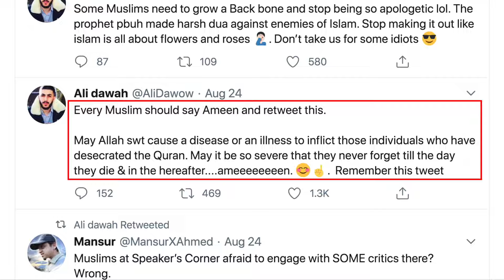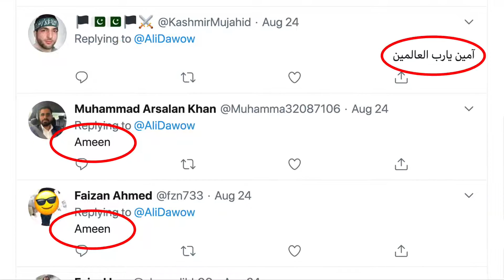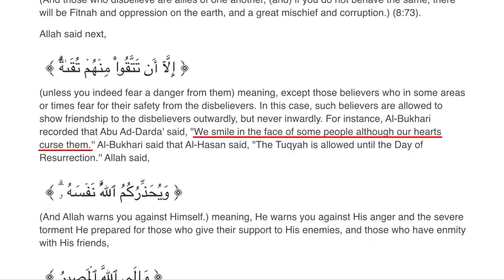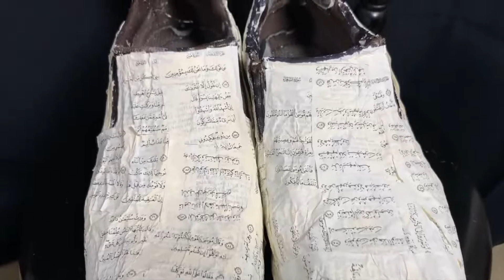Ali Dawah Prays for Allah to Give Us Diseases!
Ali Dawah tweeted a prayer for Allah to give us terrible diseases. While some of his followers objected, the overwhelming majority joined him in praying for Allah to curse us. Will we survive the spiritual attack of the great god Allah? Find out as we continue teaching Mohammed Hijab a valuable lesson about threatening and abusing women on Twitter.